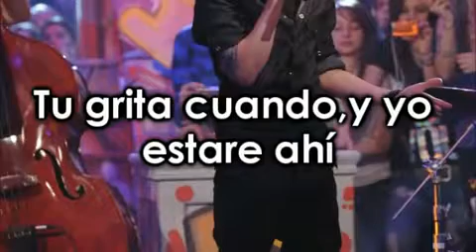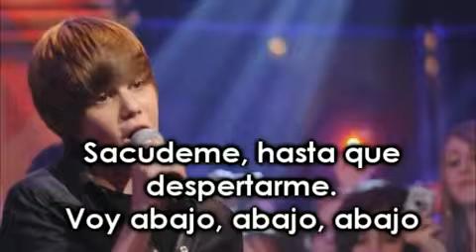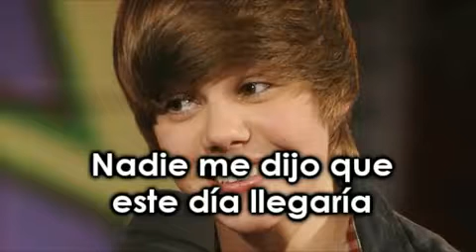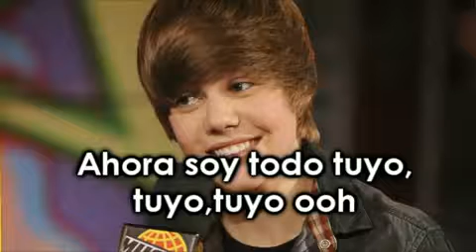Baby - Justin Bieber ( En español )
Baby de Justin Bieber en español :)